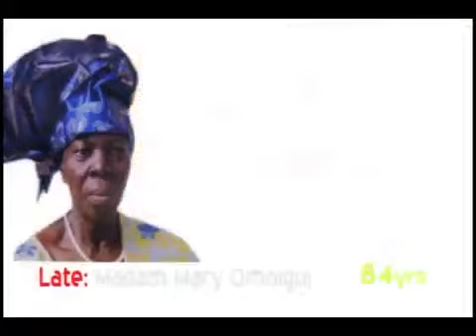Late Madam Mary Omoigui Burial Ceremony